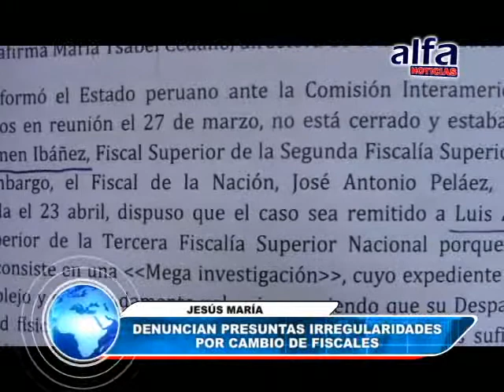ALFA NOTICIAS - DENUNCIAN PRESUNTAS IRREGULARIDADES POR CAMBIO DE FISCALES